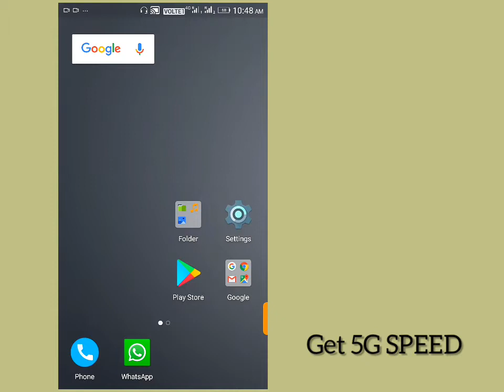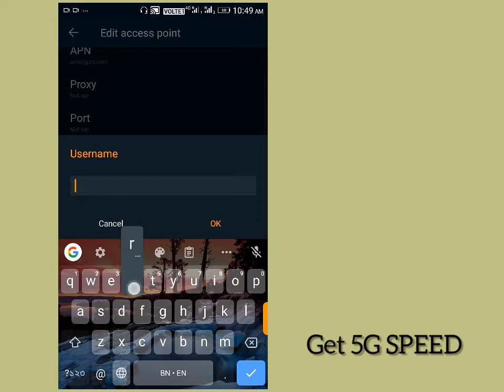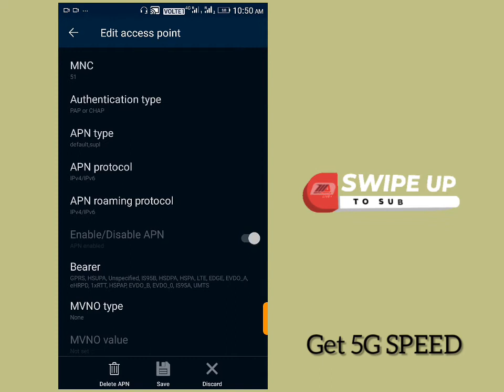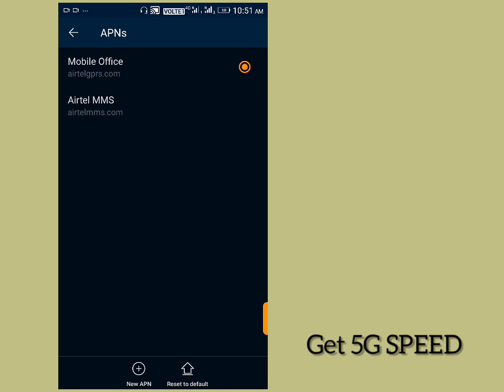How to get 5G speed internet on Android phone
Hi guys,

Friday" this channel is all about Tech Tricks and mobile Trick's...

Get 5g internet speed

how to get 5g internet speed

5g free internet

grow your internet speed

Use secret code and speed up your Android phone:-

Mr. Friday

           Sagar Naiya